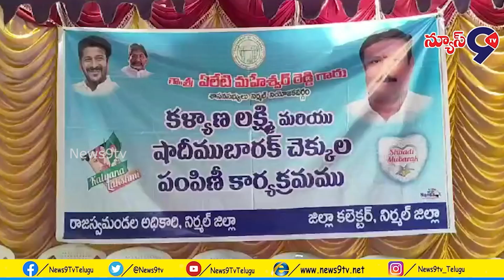నిర్మల్లో ఎమ్మెల్యే మహేశ్వర్ రెడ్డి కళ్యాణ లక్ష్మి చెక్కులను పంపిణీ.